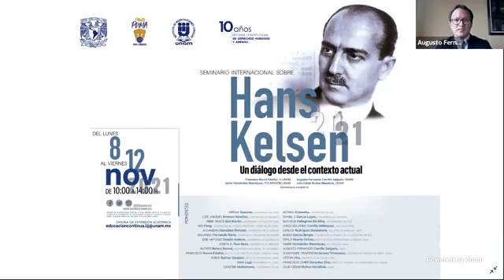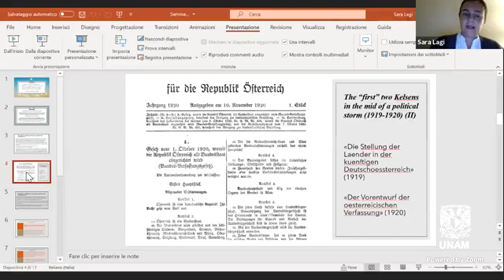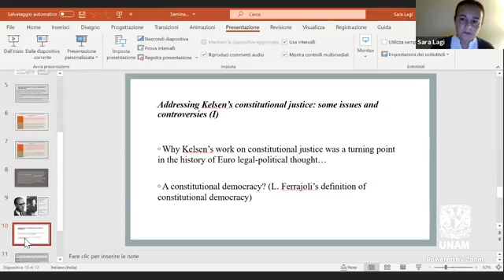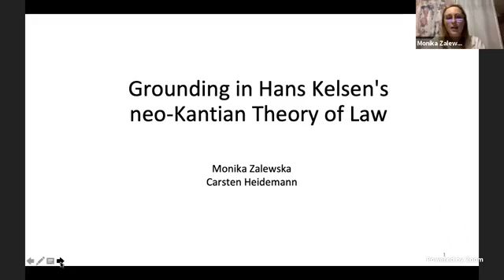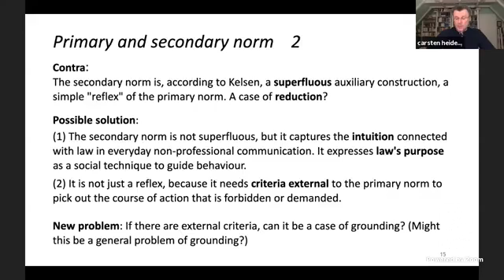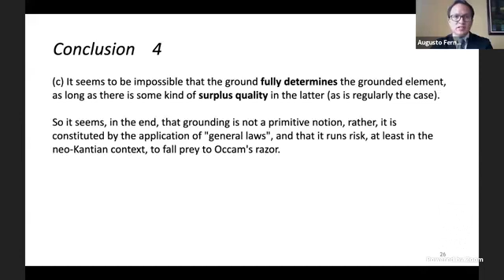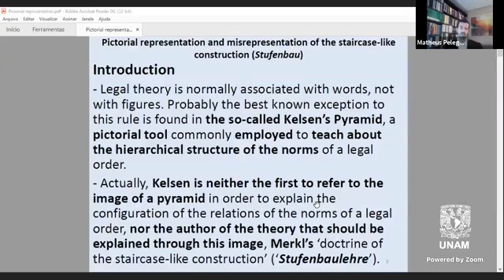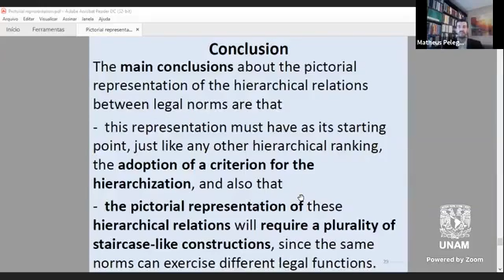Seminario internacional sobre Hans Kelsen 2021.10noviembre21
Conferencia magistral.
Sara Lagi - Hans Kelsen’s Theory of Constitutional Justice as an anti-authoritarian choice: issues and controversies
Ponencias.
Monika Zalewska & Carsten Heidemann - Kelsen’s specific neo-Kantian conception of the Grundnorm with modern theories of metaphysical grounding
Daniel J. García López - El acontecimiento Weimar entre Hans Kelsen, Carl Schmitt & Walter Benjamin
Matheus Pelegrino da Silva - Pictorial representation and misrepresentation of the staircase-like construction (Stufenbau)
Jorge Eduardo Carrillo Velázquez - La influencia de la filosofía clásica en Kelsen